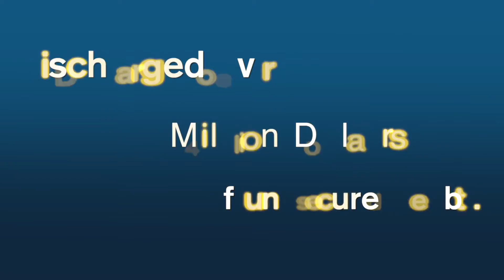Debt Mitigation Attorney Grand Island, NY | Home Foreclosure